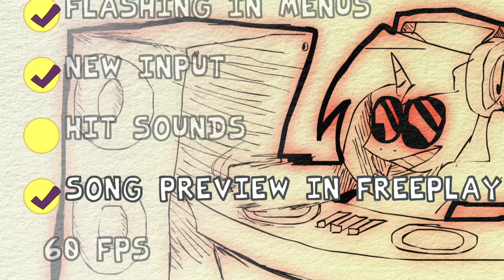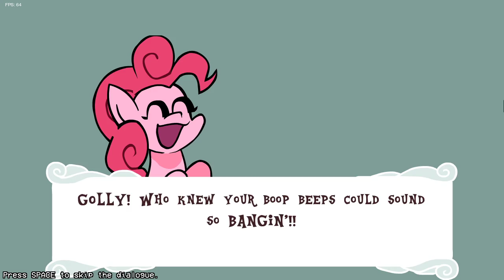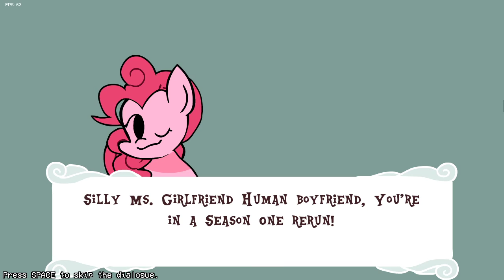Caballitos de coloritos - FUNKIN' IS MAGIC - FNF Mods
Subscribete :3